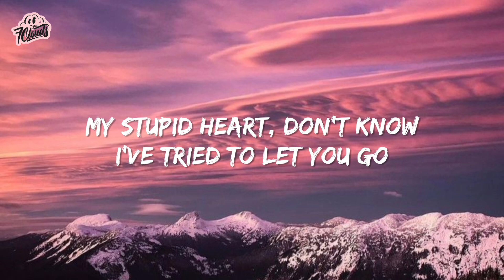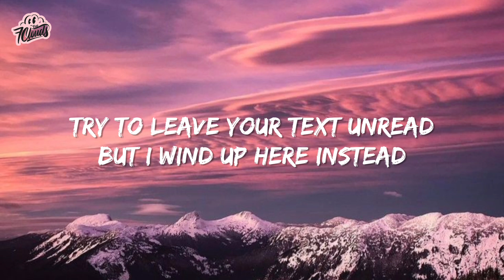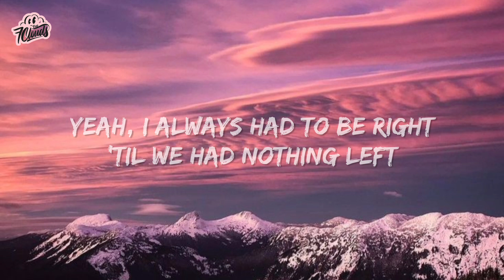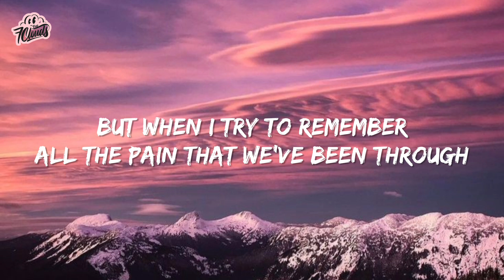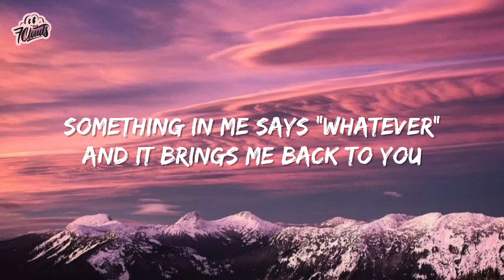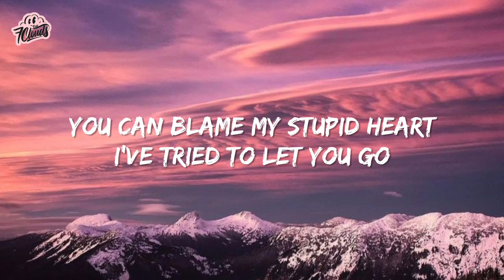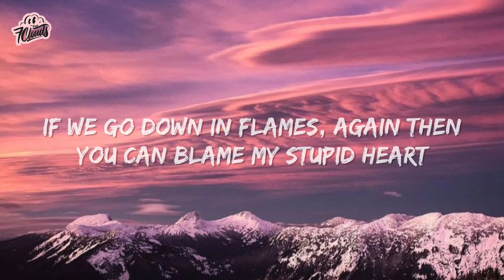Walk Off The Earth - My Stupid Heart (lyrics)